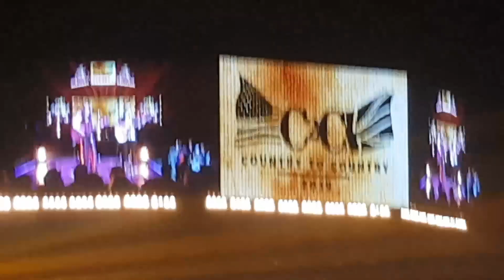C2C Country Festival 9th March 2019 Highlights - London O2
My Highlights from the C2C Festival on Saturday March 9th 2019.

The video is shot on a Samsung Galaxy s8 Phone so don't expect pure High Definition.  Of Course its a bit shaky & dark in places, but the sound quality is not too bad.

Memo: Video is for personal memories and sharing with friends that could not be there.